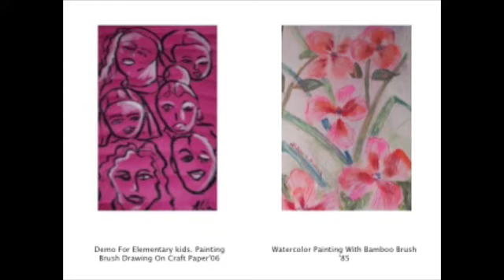Aldonia Artistic Art Journey's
An Artist Journey
 Journey with Aldonia